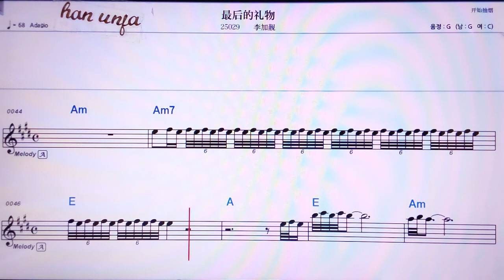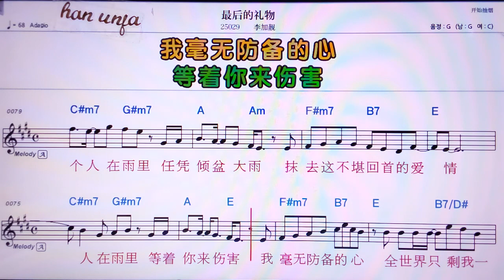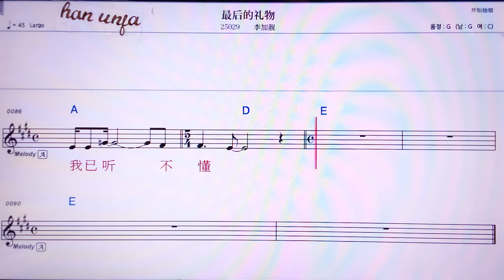💖쭈이허우더리우/리쟈리양 👍MR,노래방, 가라오케, 악보, 코드, 가사 ,Karaoke,반주